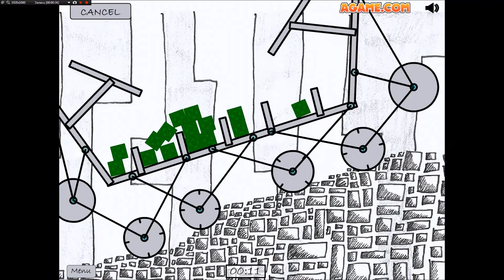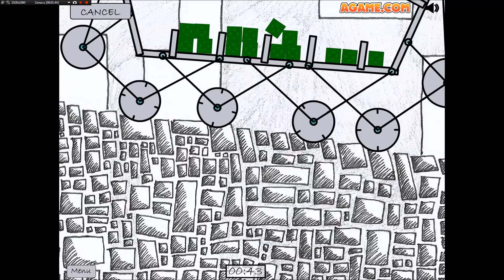Второй nitrohaul SergLaFe: Чернобыль